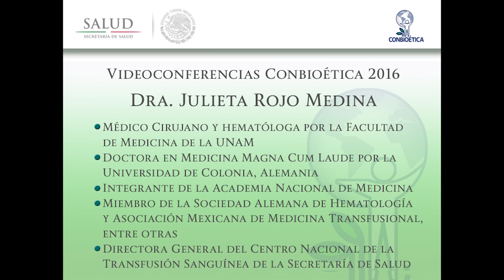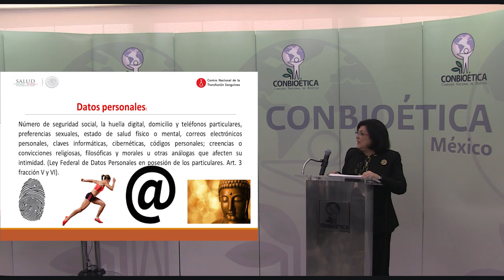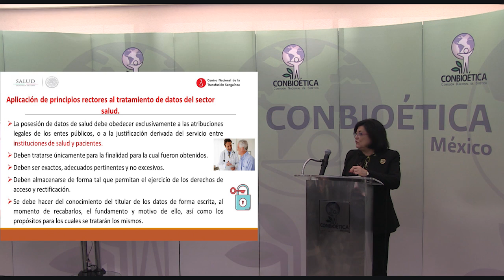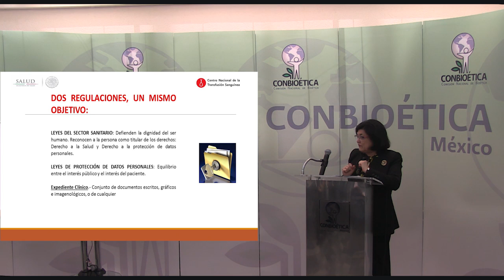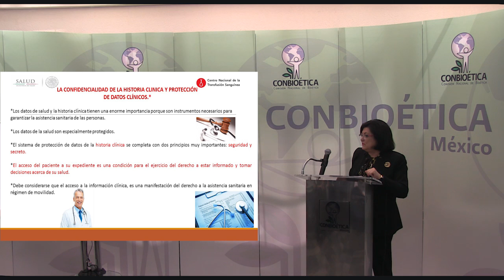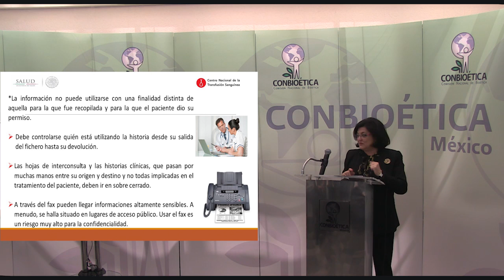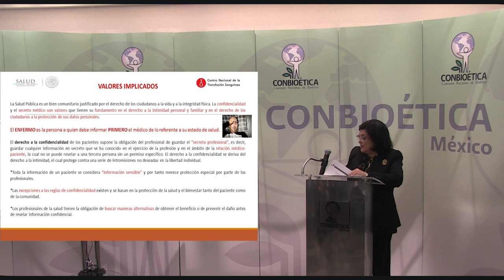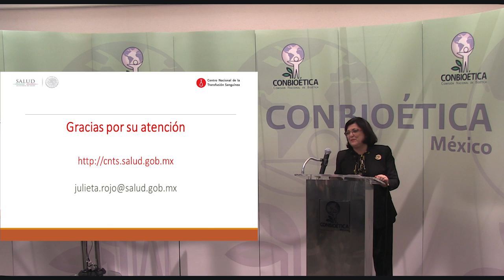Protección de datos personales en ámbito sanitario - Julieta Rojo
CONBIOÉTICA, Videoconferencias 2016, Protección de datos personales en ámbito sanitario, Julieta Rojo, Comisión Nacional de Bioética

La Doctora Rojo  explica la importancia de proteger los datos personales de los  usuarios de los servicios de salud:
1)  cuáles son los datos personales sensibles
2) normatividad y legislación aplicable
3)  responsabilidades de quienes hacen el tratamiento de los datos personales